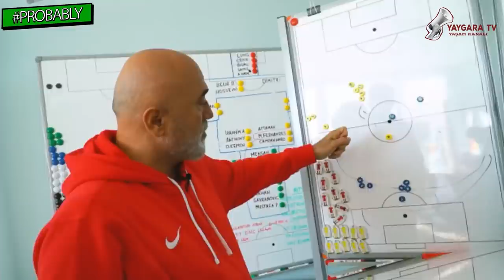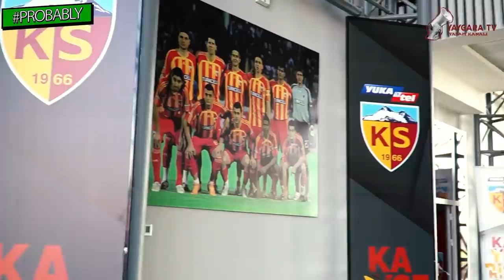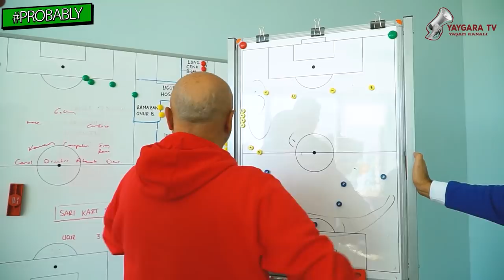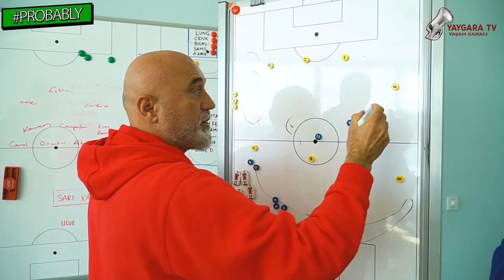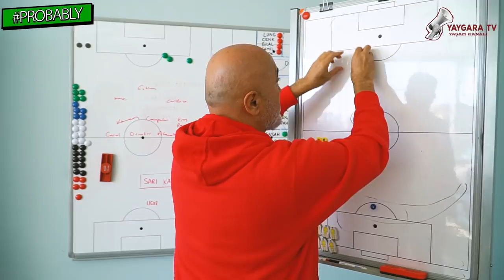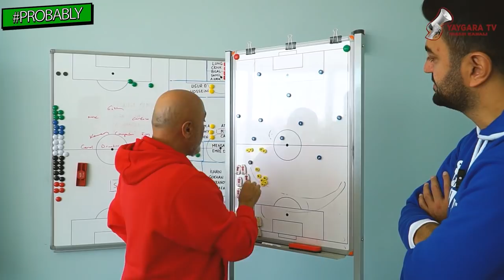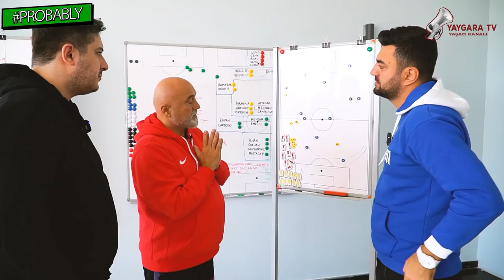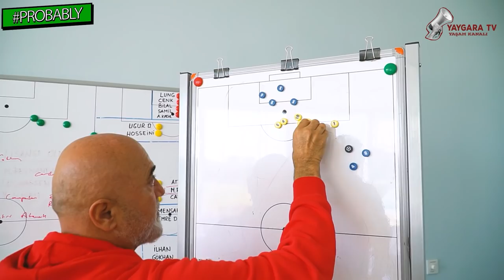Hikmet Karaman'la Soyunma Odasındayız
Futbol Seyyahı'nın ilk bölümünden herkese merhabalar! Yeni formatımızda futbolun tam kalbine gidiyoruz ve Hikmet Karaman'la beraber Yukatel Kayserispor'un tesislerinde 1 gün geçiriyoruz. Hikmet Karaman futbolcularına nasıl bir antrenman uyguluyor? Tesislerin imkanları yeterli mi? Diğer anadolu kulüplerinin durumu ne? Hepsi bu videoda; Ufuk Kaan Karacan ve Yusuf Kenan Çalık'la beraber Futbol Seyyahı'nda!